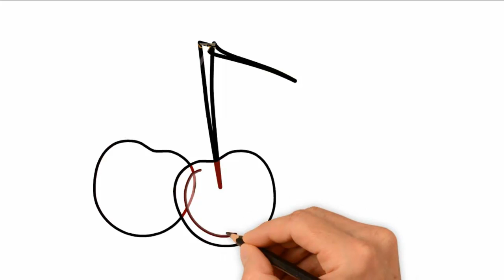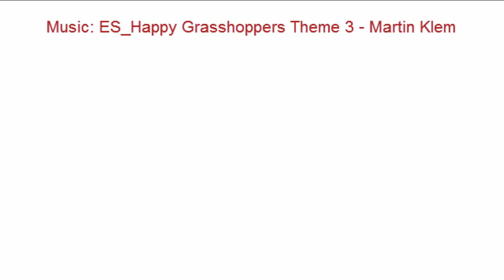Як намалювати черешню, як намалювати ягоду крок за кроком, малюємо черешні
Як намалювати черешню, draw, howtodraw, youtubekids, як намалювати ягоду крок за кроком, малюємо черешні
Спочатку намалюємо два кола. Це будуть черешні. Між ними намалюємо хвостик. Він розділяється на дві частини.
Зверху на хвостику намалюємо листочок.
Тепер замалюємо черешні у червоний колір. Зафарбуємо хвостик та листочок.
Подивіться ще кілька способів як можна намалювати черешню.І, звичайно , кожну черешню зафарбуємо в темно=червоний або світло-червоний колір.